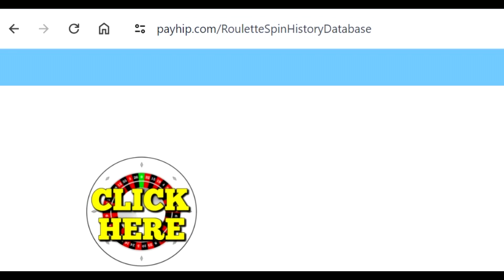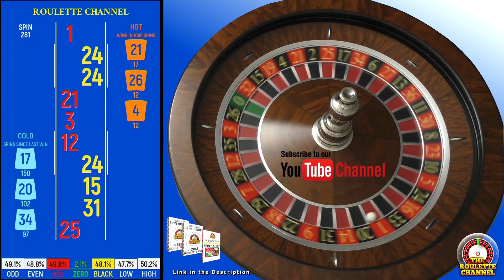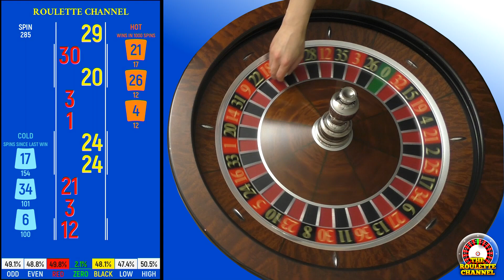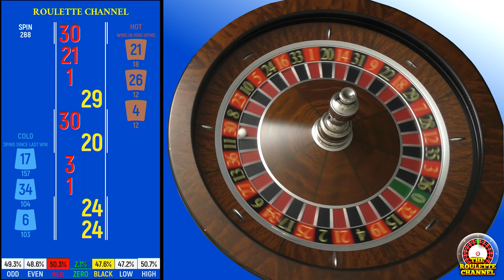Day 22: 288 Roulette Spins - Ivorine Ball 22mm - Test Your Roulette Strategy!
❌ Don't have time to watch the whole video? ❌ ✅ *NO PROBLEM!* ✅
👍 With the *SPIN HISTORY* 📊 you can *SAVE TIME* ⏳ and watch this video *1000x FASTER* 🚀
📊 It's also a *GREAT TOOL* 🔎 for testing your own *ROULETTE STRATEGY* 🎰 and much more.
🫵 What is the *CRAZIEST THING* you have ever experienced or seen in a *CASINO?* Share your unforgettable moment *HERE IN THE COMMENTS!* 🚨 Our *ROULETTE COMMUNITY* would love to hear about your mind blowing story.🤯

🔘 BTC (Taproot): bc1pxew74cf8hzkkkp6e4f9vz62gspy0rdhc3mgwmjzd6jjtk3w4qvrs4klzax
🔘 Ethereum (ETH / ERC20): 0xc809eDF00822154B1847FD3C7d4b4Bc26d5b86d2

⬇ *GOOD TO KNOW ABOUT THE SPIN HISTORY* ⬇

Not only can you use it to test your own roulette strategies, play virtually without risk and analyze patterns in the game of roulette. You can also use the spin history as a tool to save a tremendous amount of time. This means you will overtake the absolute majority of viewers in terms of time.

With the *SPIN HISTORY* it's like watching the video *1000X FASTER!* 🚀

Our YouTube statistics show us that the average playback time is around 15 minutes per video. The average length of our videos is more than 2 hours. Now you can see how useful the spin history actually is. In just a few minutes you can now watch an entire 3 hour roulette session.

*Why are our classic videos named by day? Like Day 21?*

The reason is because the average amount of roulette spins at a table in a casino is 250 to 300 per day. One of our videos is like a whole day at a normal roulette table.

*EUROPEAN ROULETTE WHEEL* 🇪🇺

0🟩32🟥15⬛️19🟥4⬛️21🟥2⬛️25🟥17⬛️34🟥6⬛️27🟥13⬛️36🟥11⬛️30🟥8⬛️23🟥10⬛️5🟥24⬛️16🟥33⬛️1🟥20⬛️14🟥31⬛️9🟥22⬛️18🟥29⬛️7🟥28⬛️12🟥35⬛️3🟥26⬛️

*AMERICAN ROULETTE WHEEL* 🇺🇸

0🟩28⬛️9🟥26⬛️30🟥11⬛️7🟥20⬛️32🟥17⬛️5🟥22⬛️34🟥15⬛️3🟥24⬛️36🟥13⬛️1🟥00🟩27🟥10⬛️25🟥29⬛️12🟥8⬛️19🟥31⬛️18🟥6⬛️21🟥33⬛️16🟥4⬛️23🟥35⬛️14🟥2⬛️

 ❌🎰 DONT GAMBLE IRRESPONSIBLE - IT'S JUST A GAME FOR ENTERTAINMENT 😊